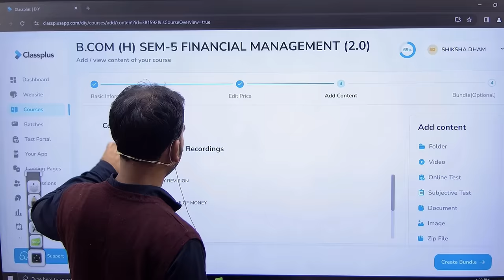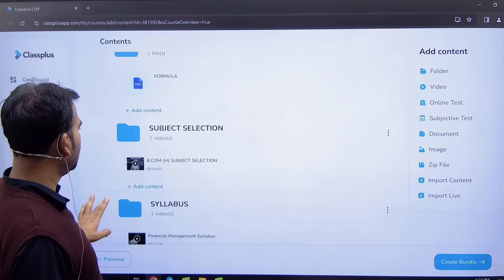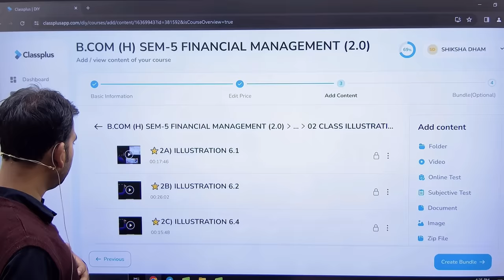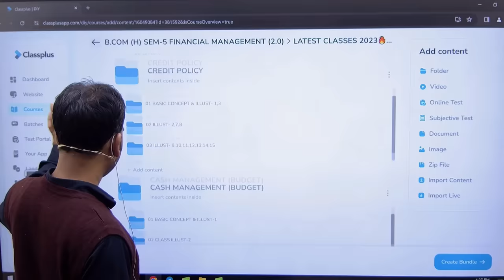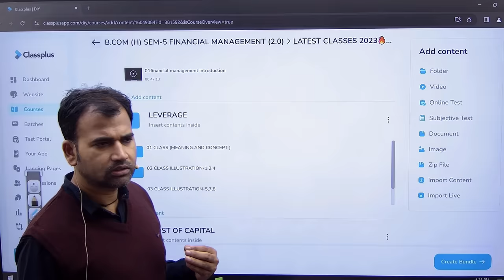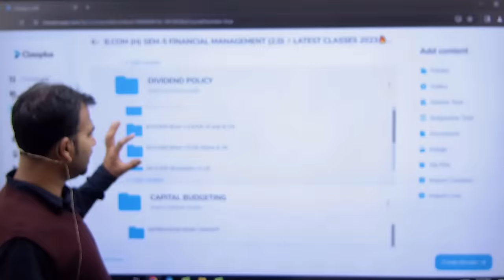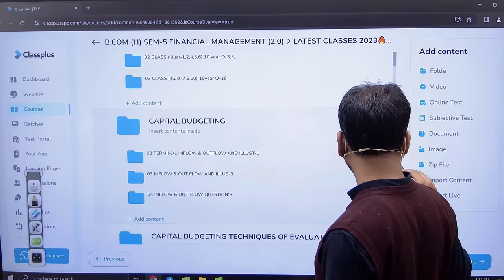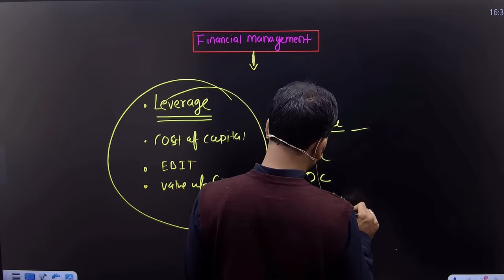2 days study plan for financial management | bcom class | how to study financial management